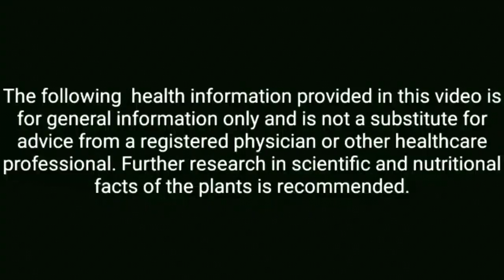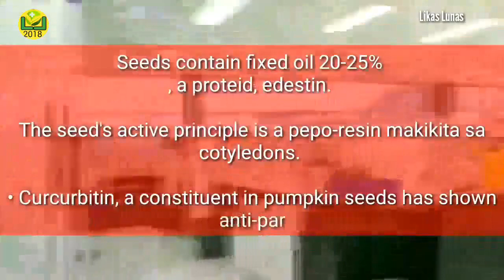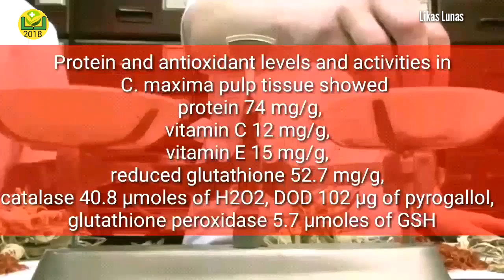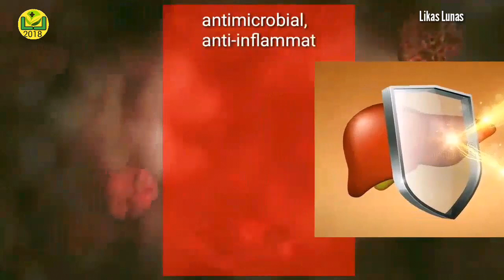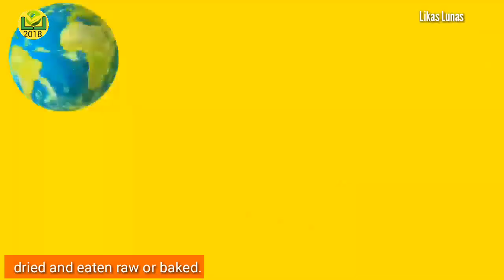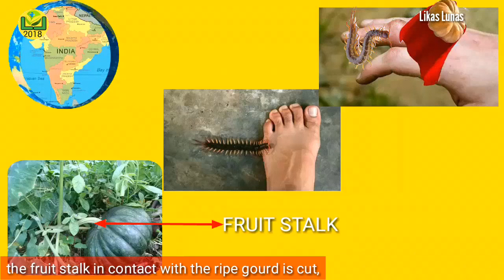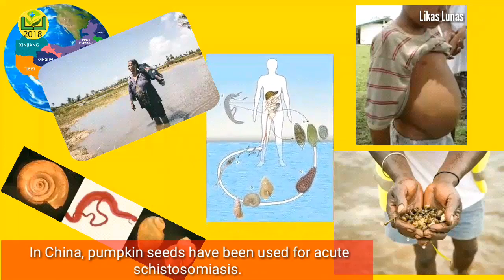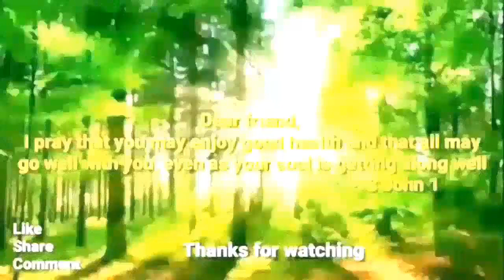#336 KALABASA - PAGKAIN, BENEPISYO, HEALTH BENEFITS, GAMOT, MEDICINAL USES | Likas Lunas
KALABASA - PAGKAIN, BENEPISYO, HEALTH BENEFITS, GAMOT, MEDICINAL USES | Likas Lunas/PAGKAIN, BENEPISYO, HEALTH BENEFITS

Isa sa mga problemang kinakaharap ng modernong lipunan sa ngayon ay ang paglala ng karamdaman ng mga Filipino

ano ngayon ang gagawin ng isang ordinaryong Juan Dela Cruz na nasa ganyang kalagayan. May pag-asa pa ba.

Kilalang gulay sa mga pinoy. Mayaman sa vitamin B complex, calcium, phosphorus, iron at Vitamin A. Ang mga buto ay mayaman sa protina at zinc.
Alamin pa ang ibang detalye..panoorin.

Widely used as a vegetable in the Philippines,

 excellent source of vitamin B. The shoots and flowers contain calcium, phosphorus and iron. The fruit contains calcium and vitamin A.Seeds are a good source of protein, zinc. halamang gamot.

kagalingan ng karamdaman,kagalingan,panlasang pinoy,filipino food,good news,sakit,benepisyo,pagalingin,sakit na kayang pagalingin, benepisyo sa katawan ,health ay forum,cure mula sa nature pinoy herbal md salamat kay dok healing ga galing cure ay mula sa nature gabay natin sa kalusugan pinas at sarap idol ay sa kusina panlasang ito pinoy
kagalingan ng karamdaman,kagalingan,panlasang pinoy,filipino food,good news,sakit,benepisyo,pagalingin,sakit na kayang pagalingin, benepisyo sa katawan ,health forum,cure mula sa nature,pinoy herbal md salamat kay dok healing ga galing cure ay mula sa nature gabay natin sa kalusugan ,
sarapchannel,noemi agustin-faustino,lutong bale,jek tv,lutong bale,healthy foodie ph,
hungry mom cooking,